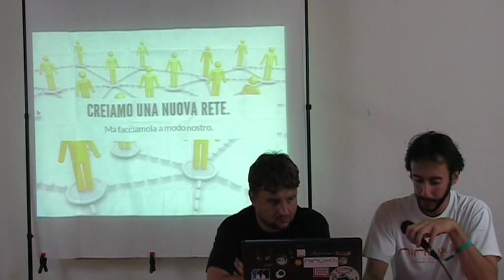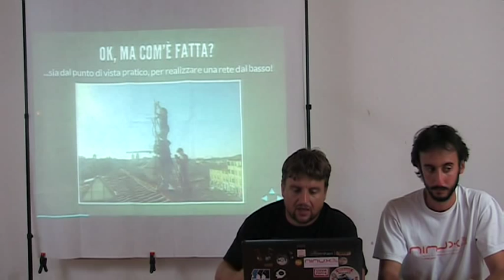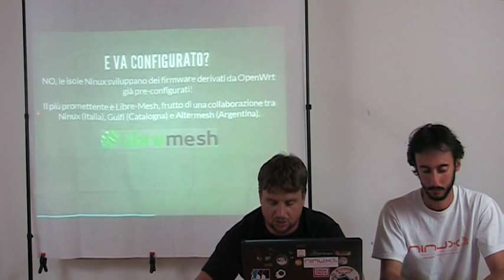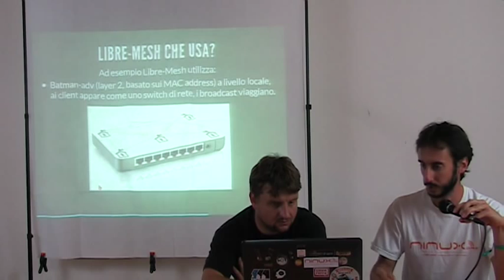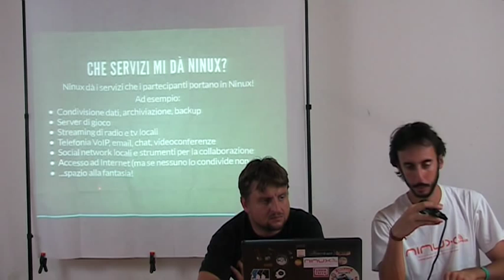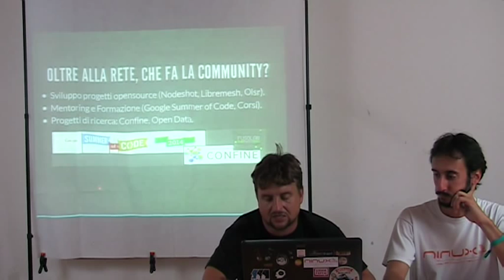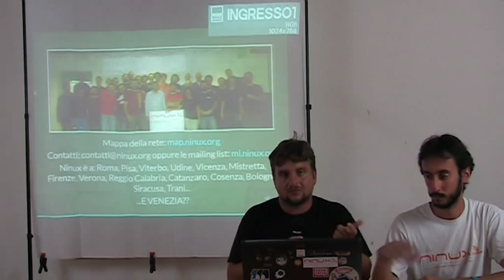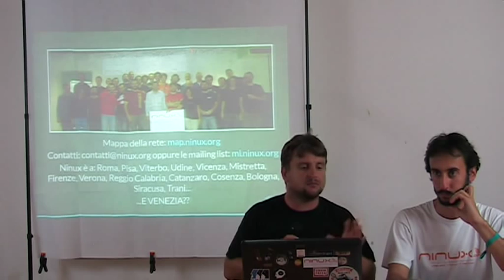Ninux Wireless Network Community -Ilario G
Ninux.org è una community che ha lo scopo di realizzare in Italia delle reti wireless libere, senza scopi di lucro, e nel rispetto della filosofia Open Source. Lo spirito della nostra community è la condivisione dei saperi e la sperimentazione di nuove tecnologie wireless. La nostra forza è la varietà dei suoi iscritti, studenti di ingegneria, radioamatori, informatici, filosofi, ... che mettono a disposizione le proprie conoscenze ed esperienze. Rivendichiamo la libertà alla sperimentazione. Basta un access point, un'antenna e un po' di pazienza ;)